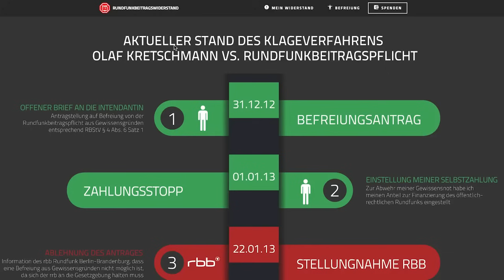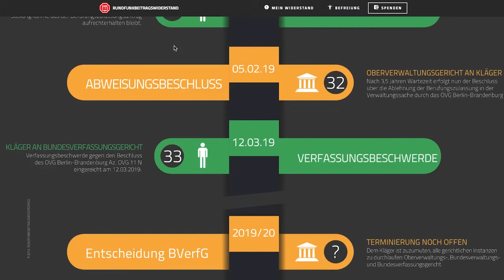Rundfunkbeitragswiderstand - Olaf Kretschmann bei SteinZeit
Aus Gewissensgründen lehnt Olaf Kretschmann die Zahlung seines Rundfunkbeitrages ab. Im Gespräch mit Robert Stein berichtet er über seinen jahrelangen Kampf mit der GEZ und zeigt auf, warum es für ihn eine Gewissensfrage darstellt, ob man diesen Rundfunk mittragen möchte.

Mehr Infos: http:/rundfunkbeitragswiderstand.de

Unterstütze unsere Arbeit, damit wir auch weiterhin gegen den Strom schwimmen können:

►per Banküberweisung:
NuoViso Filmproduktion